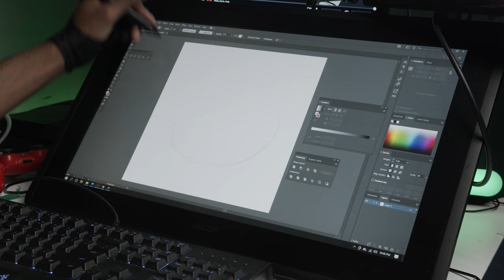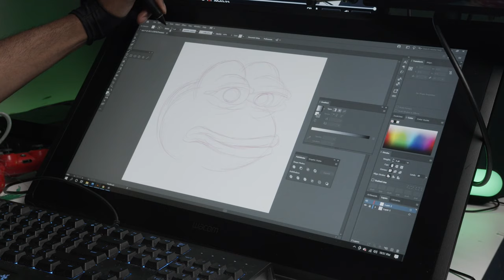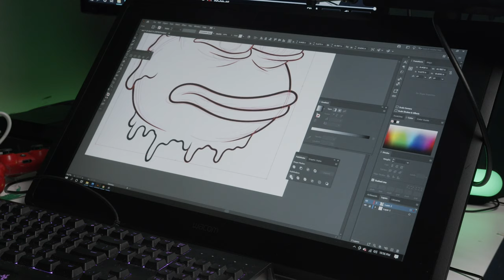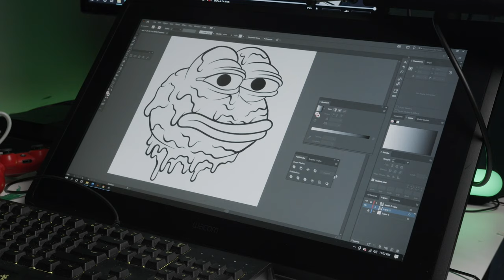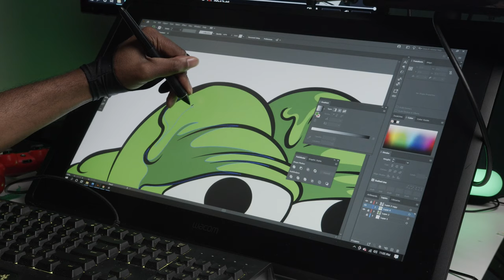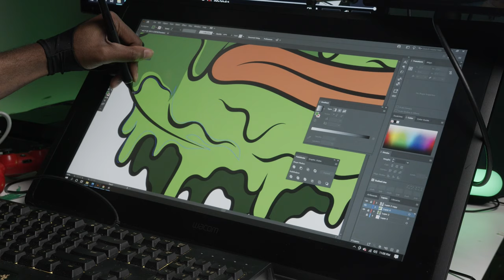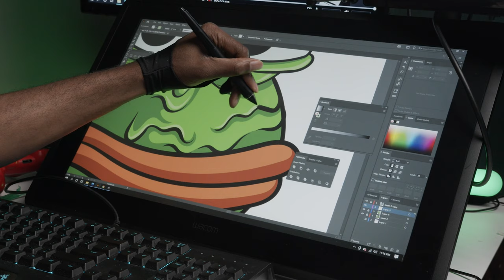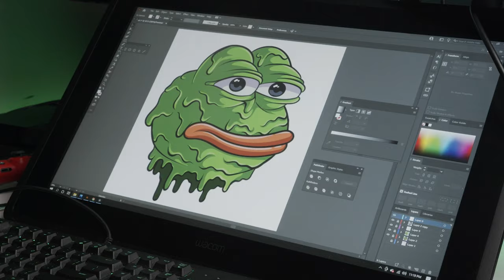Pepe The Frog ADOBE ILLUSTRATOR